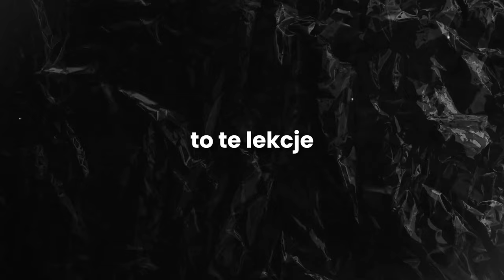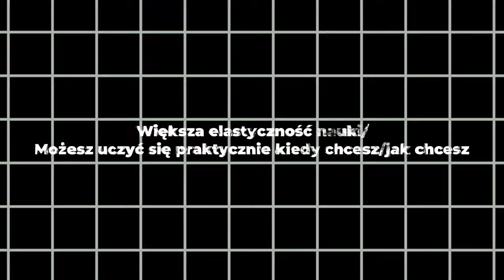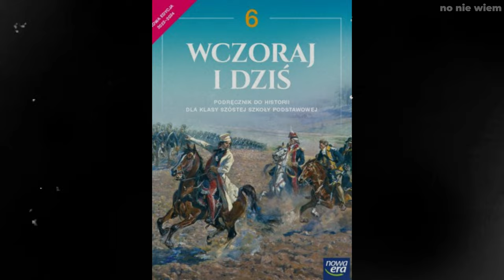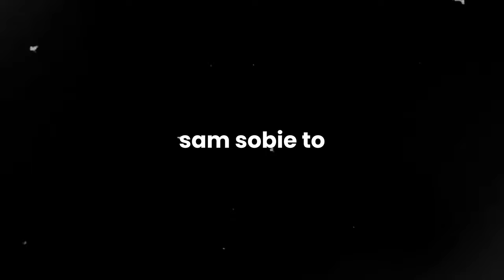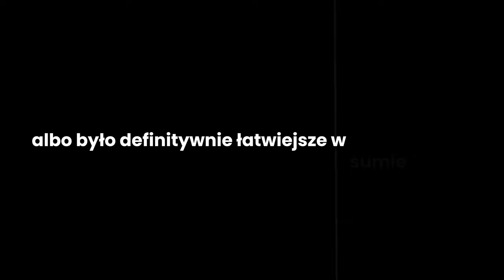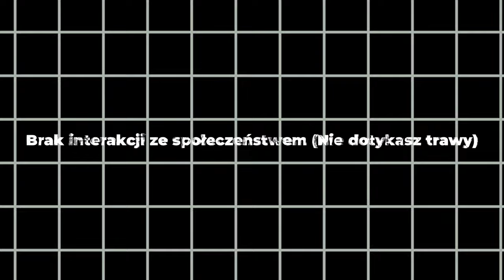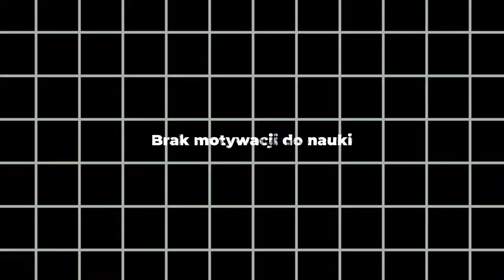Podsumowanie lekcji online po 2 latach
Pierwszy raz nagrywam coś takiego, więc ciekaw jestem czy się przyjmie

Chcesz ciastko? Masz ciastko🍪